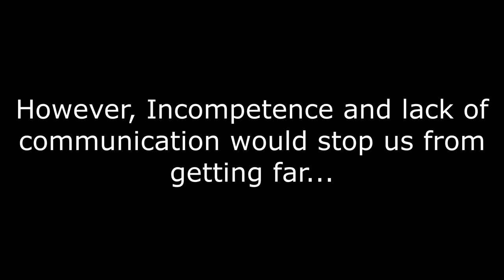Ready or Not But We Were Just Not Ready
Funny Desciption